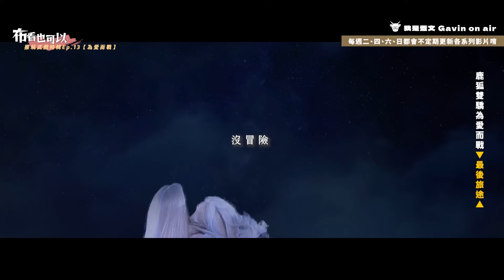【布看也可以】最強武戲EP13—為愛而戰 因愛而狂｜蝴蝶君、公孫月、汲無蹤、鹿狐雙驕、占雲巾、琴狐、恨潮生、遊師無方｜布袋戲懶人包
想一起決定之後主題選題，就快來成為牛頭大軍，擁護牛頭大神

其實推坑武戲推到現在，變成一個月一更
有些題材可能會從動作轉變成劇情來看
但盡量仍是以大家喜歡的動作戲為主，
尤其帶有愛情的動作戲(越說越曖昧

就是比起發狗糧
其實我自己覺得布袋戲觀眾比較喜歡被發刀片(誰說的
那種處在深淵無法自拔，伴隨痛苦的讚許
這就是布袋戲情侶最常遇到的劇情(嗯?

留言以前也可以先去看之前的
有沒有講到心目中最喜歡的

《TIME code》
00:00 布看也可以【推坑武戲EP.13】
00:46  蝴蝶君為愛而戰【蝶殤待月】
12:11  汲無蹤為愛而戰【江湖無蹤】
16:59 恨潮生為愛而戰【問心無語】
21:22 鹿狐雙驕為愛而戰【最後旅途】
36:07 敲碗第14集推坑武戲【壯烈退場Part2】
34:42 片尾推薦【令人失望的魔王】

《使用配樂》
刀魔(星野殘紅武戲曲)
十三蝴蝶陣(蝴蝶君氣勢曲)
陰川蝴蝶君(蝴蝶君角色曲)
邪者(吞佛對劍邪對峙曲)
紅蝶天紋斬(蝴蝶君武戲曲)
踏血(劍子浴血戰、刀戟戡魔錄預告曲)
千鈞一髮(龍城聖影預告曲)
紅月戲蝶(蝴蝶君與公孫月情境曲)
射日(羽人非獍敗東方鼎立)
傷慟(慕少艾悲傷曲)
終戰之刻(一步天履最終戰)
蝶殤待月(公孫月昏死、蝴蝶君悲傷曲)
蝴蝶天斬(新蝴蝶君武戲曲)
烈路狂途(月漩渦VS空谷殘聲情境曲)
死亡黑蝶(蝴蝶君殺曲)
四季一時(療靈師豎琴曲)
神鍠震九疆(霹靂開疆紀主題曲)
騰風破蒼穹(汲無蹤武戲曲)
武士魂(東瀛武士武戲曲)
江湖無蹤(汲無蹤最後一擊情境曲)
聖心魔腸誰竟功(霹靂朝靈闕第二片頭曲)
刀典(刀典情境曲)
宿命之局(劍布衣劫塵之戰情境曲)
血淚羈絆(緞君衡父子情)
鹿狐雙驕(鹿巾琴狐氣勢曲)
相依難捨(魔夜聽劍與夜魔琴情境曲)
千秋鏖戰(動機風雲第二片頭曲)
參天鹿幘(占雲巾角色曲)
動亂(蒼玄泣預告曲貳)
霓衣拋錦姑山雪(西窗月武曲)
雲天六卦(占雲巾武曲)
瀟灑縱橫(不死鳥武戲曲)
萬夫莫敵(生命練習生過關斬將)
鬼神鏖戰(牧神劍鬼絕義之戰武戲曲)
雲湧山河動九天(天競鏖鋒氣勢總收幕曲)
水龍吟琴(琴狐武戲曲)
烽火天榜(鷇音子開天榜氣勢曲)
英雄絕境(正道封魔壯烈曲)
雨夜落花(卻塵思與縹緲月情境曲)
菽水承歡(黃泉雪孝子行情境曲)
聽雨(琴狐和占雲巾之歌)
KALA-雲中月圓(特別版)

剪輯：Gavin、Justin
企劃：蓋文、蘇長梅
後製：Gavin
演出：蓋文、亭軒
抓錯字大隊長：姿吟

現在我的頻道開啟會員機制囉！而開啟會員有哪些福利呢？
就是每週五我們都會推出會員獨家收看，
一刀未剪版的布道時間，
哪些不能放在一般觀看的，我們都放在會員聽/看

只要有影片剪輯好
會員都可以搶先收看，
這點呢！就是要看我們壓的片量有多少！

反正加起會員
不只看到這些內容
現在每個月只要$75或$750就可以支持我持續製作更多影片
也歡迎大家一起加入牛頭大軍的行列